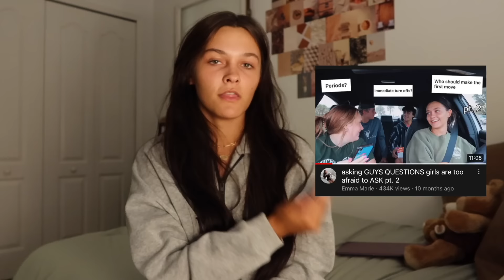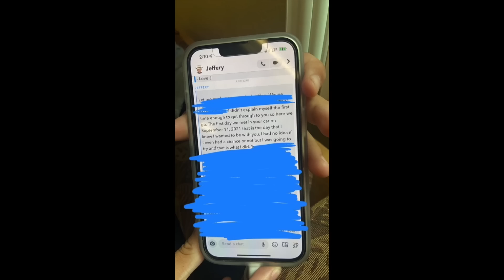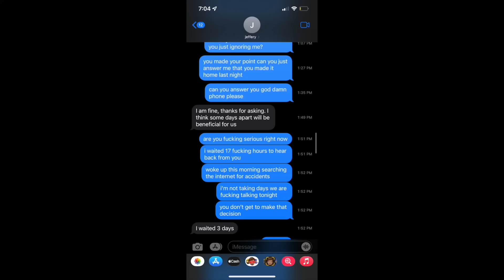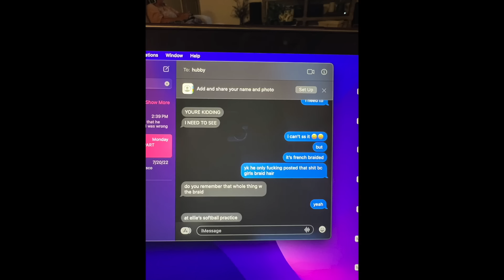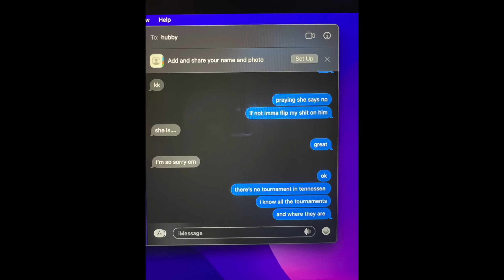the truth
My side of the story...